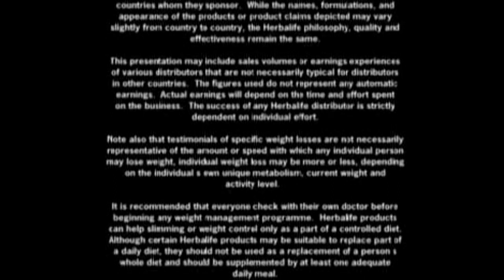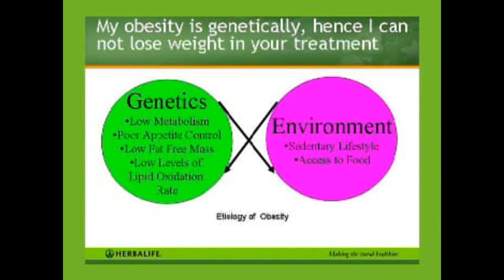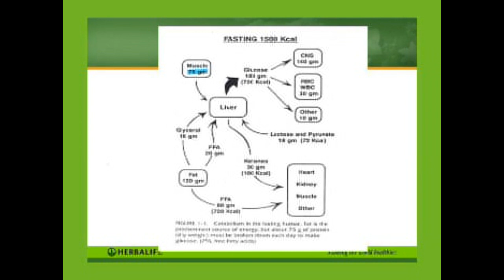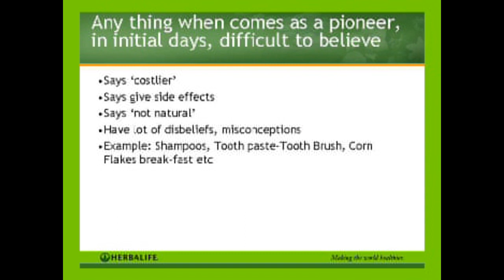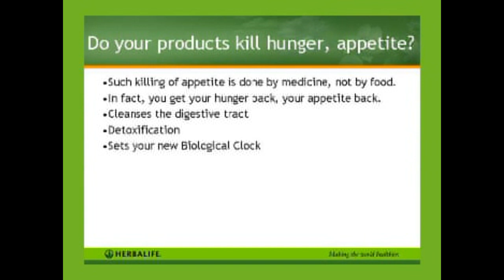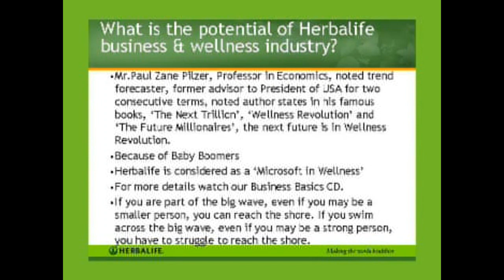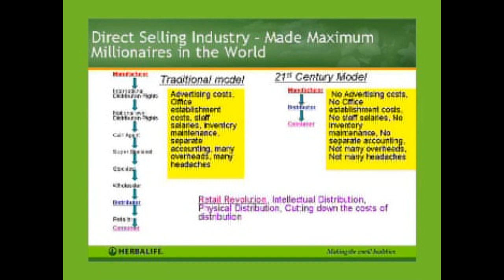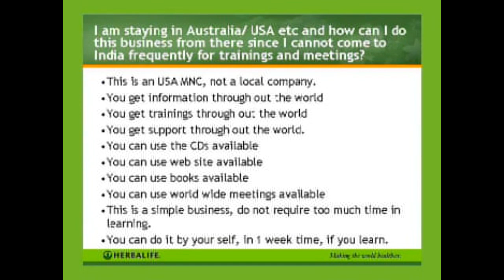Objections Handling | HERBALIFE SALE | HEALTH N WEALTH CARE | Gnana Raju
NOTE: All the content used in the Video is Copyrights of HAPPY WELLNESS CENTER, Use or commercial display or editing of the content without proper authorization is not allowed.